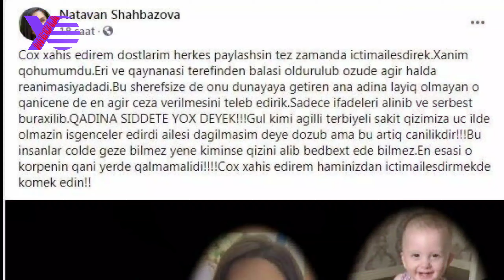Gənc ana və körpəsinin ölümünün DƏHŞƏTLİ TƏFƏRRÜATI: Qayınanasının gözləri qarşısında...